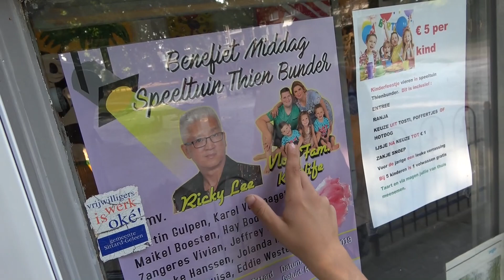MELANIE HAD DRINGEND MIJN HULP NODIG!!! KOETLIFE VLOG